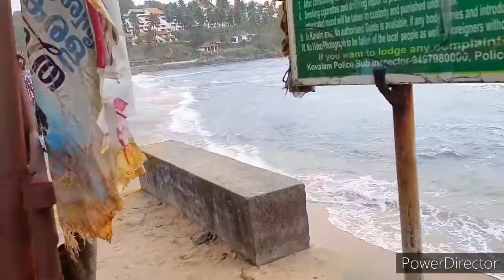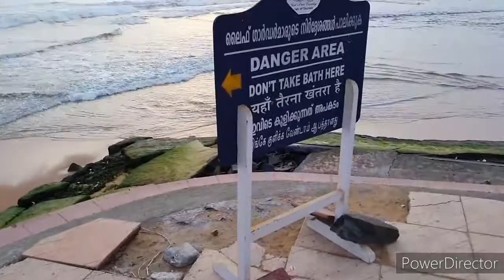Kovalam beach encroached by sea sea erotion Kerala # | കോവളം ബീച്ചിന്റെ അവസ്ഥ കണ്ടോ...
അന്താരാഷ്ട്ര വിനോദ സഞ്ചാര ഭൂപടത്തിൽ കേരളത്തിന്റെ അഭിമാനമായ കോവളം തീരം ഏറെ നാളായി കടൽ കയ്യടക്കിയിരിക്കുകയാണ്...വിനോദ സഞ്ചാരികൾക്ക് കോവളത്തെത്തിയാൽ കരയിൽ നിന്ന് കടൽ കണ്ട് മടങ്ങാനേ സാധിക്കുകയുള്ളു. കൊറോണയും കടൽ കയറ്റവും ഒഴിഞ്ഞ് പഴയ പ്രതാപത്തിലേക്ക് സമീപ ഭാവിയിൽ തന്നെ കോവളം എത്തിച്ചേരുമെന്ന് പ്രത്യാശിക്കാം...